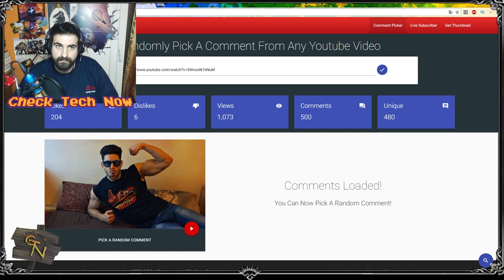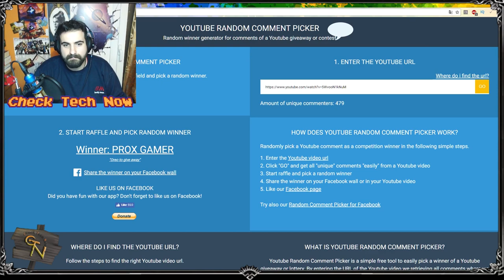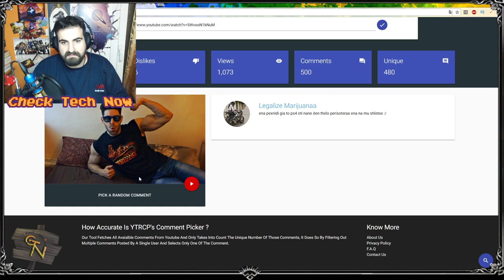Αποτελέσματα Κλήρωσης με Padpoet για PS3/Ps4 Games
Oι νικητές είναι οι :

1. Kwstas kanellopoulos - PS4 (Pack 1: Uncharted 4/Ratchet & Clank/ The Last Guardian)
2. PROX GANER (PS3 Pack 1)
3. Legalize Marijuanaa - ( PS4 Pack 2 : Nights of Azure & Book)
4. Black Flash ( PS3 Pack 2)

παρακαλώ να μου στείλουν μήνυμα στο κανάλι από το account που κέρδισε μέχρι τις 12 Μαΐου για να συννενοηθούμε για το πως θα σταλούν.

🔊 Intro:
331Erock